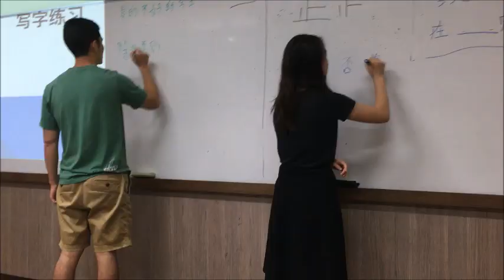5 MIN Recap of CLS Taiwan 2018 ( 关键语言奖学金的项目，台湾 2018）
Thank you to the countless people who arranged, led, organized and contributed to the program so that our only job was to study Chinese. And, yes, it worked. Our Chinese improved tremendously.
Arguably one of the best summers of my life. I never knew how much I am capable of.